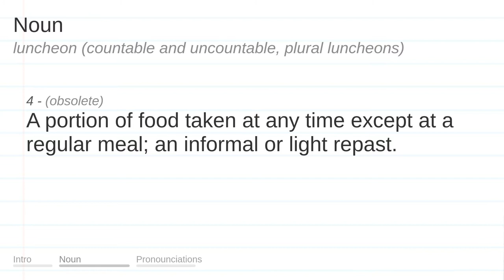LUNCHEON meaning, definition & pronunciation | What is LUNCHEON? | How to say LUNCHEON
What is LUNCHEON?
What does LUNCHEON mean?
How do you say LUNCHEON?
How to pronounce LUNCHEON?

LUNCHEON meaning - LUNCHEON pronunciation - LUNCHEON definition - LUNCHEON explanation